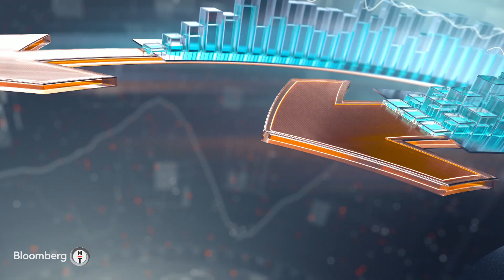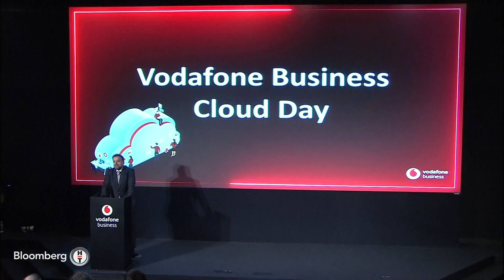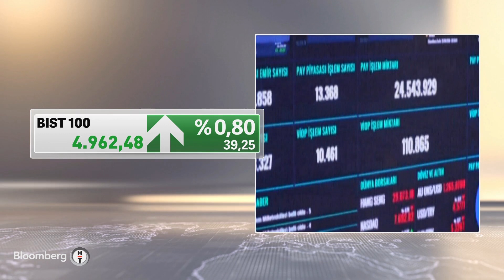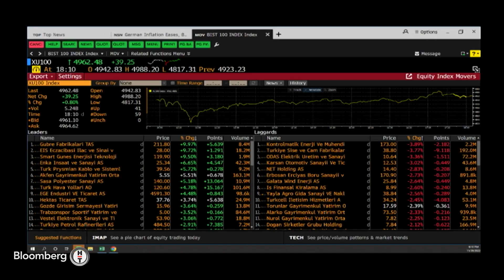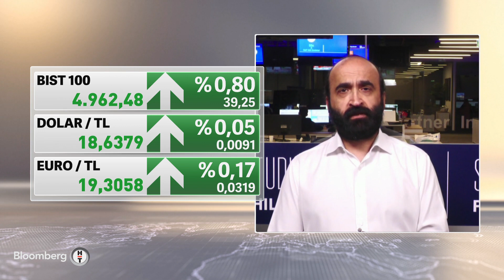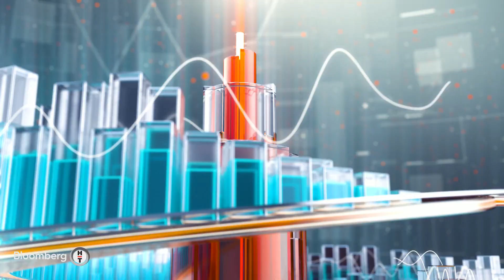İnşaat Sektöründe Gelecek Dönem Beklentileri - İş Dünyası | 29.11.2022